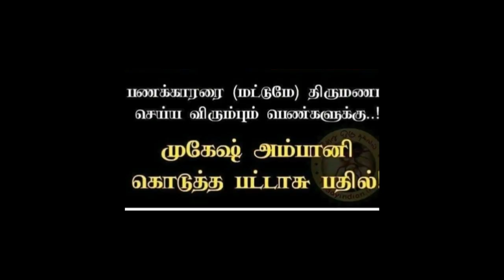பெண்கள் மட்டும் இந்த வீடியோ பாருங்க ஆண்கள் பார்க்க வேண்டாம் Tamil Cinema News Kollywood News